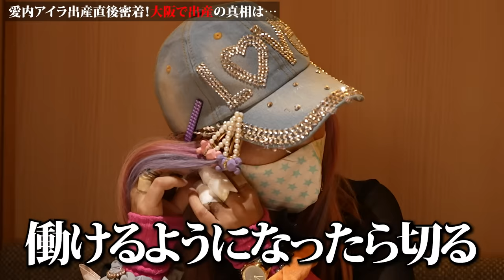出産から3日後に話を聞くため食事しに行ってきました。赤ちゃんの現状 愛内アイラ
■愛内あいらのInstagramはこちら
【カメラマンゆうたのInstagram】

【LINE】 ID12130494